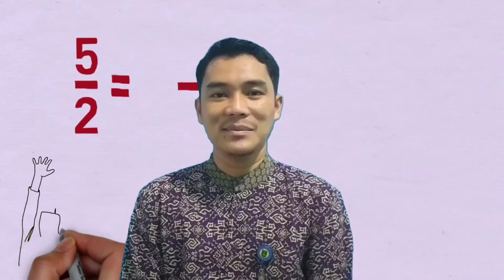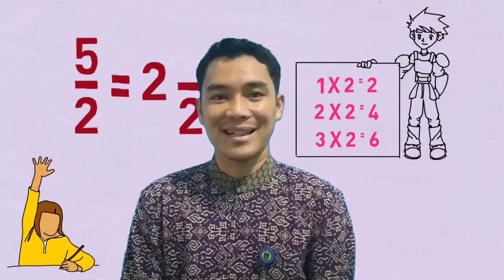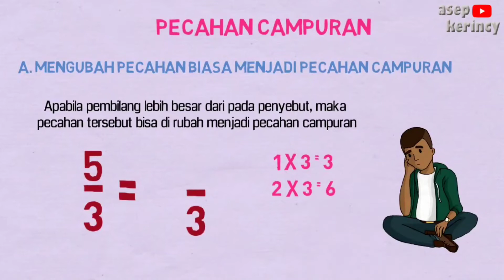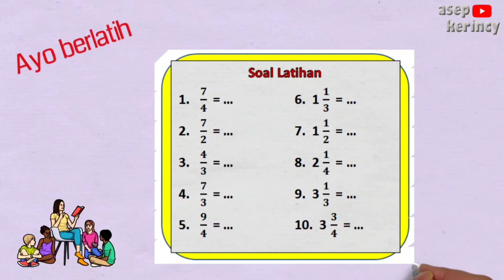Merubah Pecahan campuran menjadi pecahan biasa dan sebaliknya